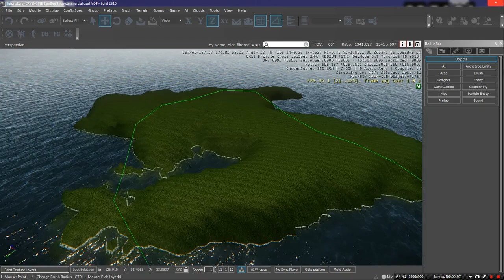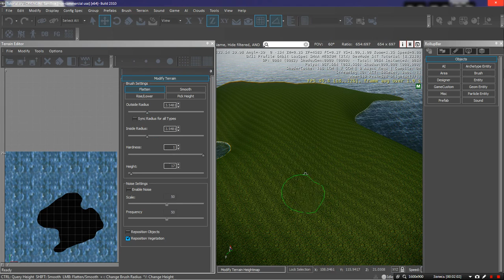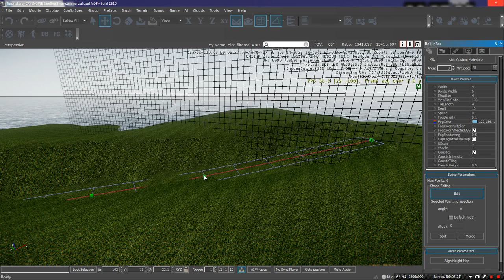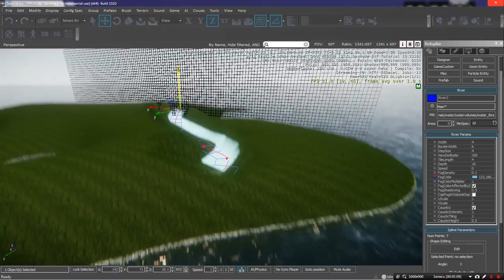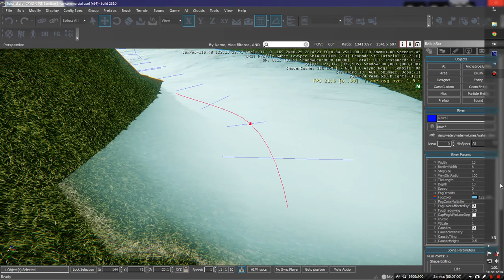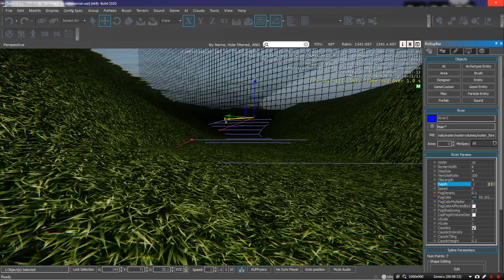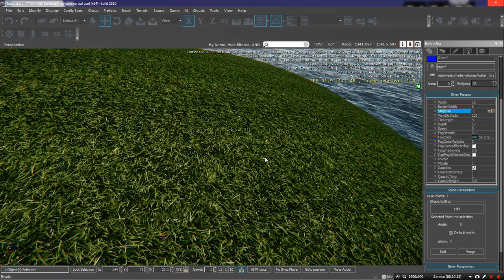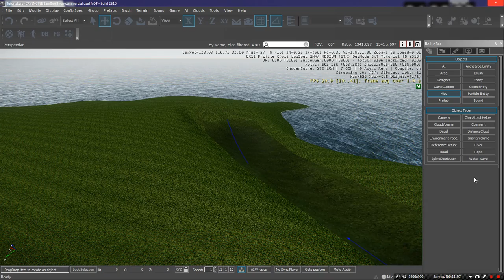CRYENGINE. Создание речки и ее настройка